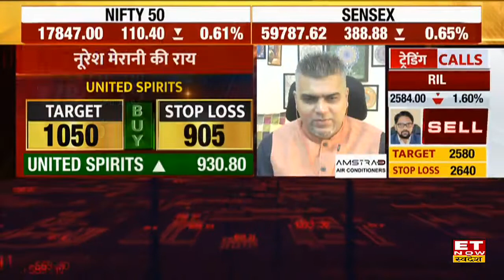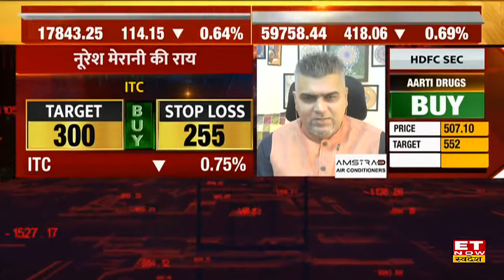Nooresh Merani का Nifty Index पर आज क्या है View, जानिए Nooresh की आज की Stock Recommendation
| Stocks In Trends | Stocks To Buy | Nooresh Ke Noor | Nooresh Merani Top Picks Today |
United Spirit, ITC,DCB Bank Stocks में आज क्या करें जानिए Market Expert  Nooresh Merani से.